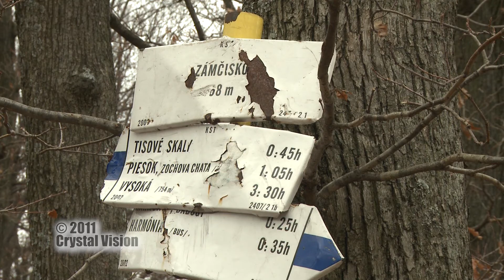Hradisko Zámčisko (Harmónia - Modra)